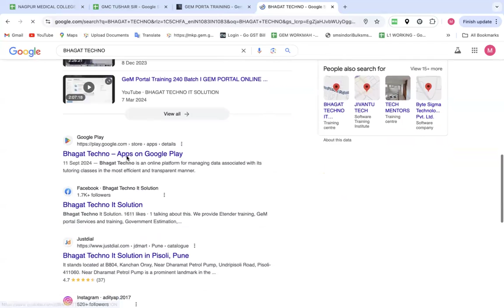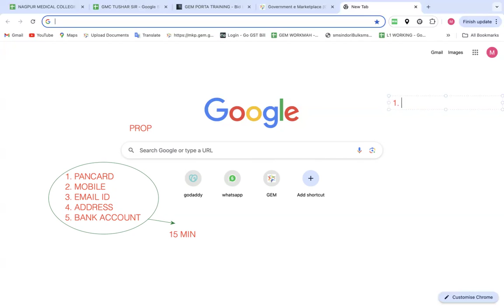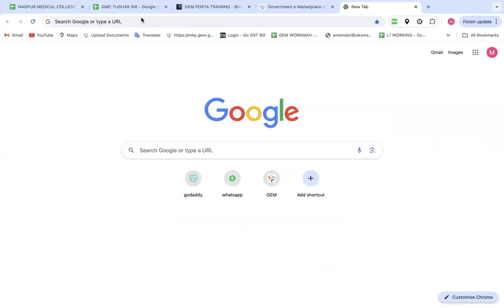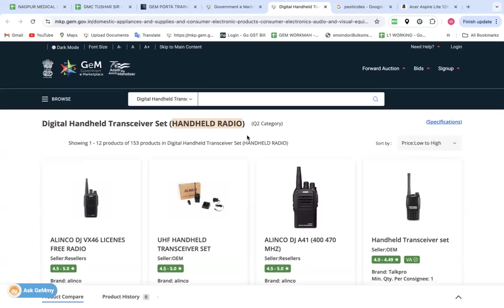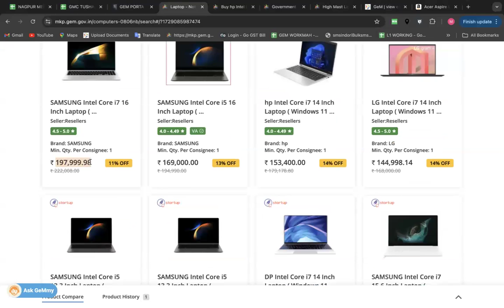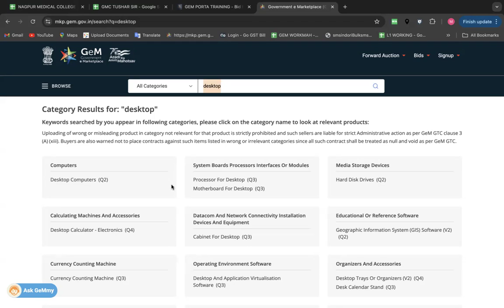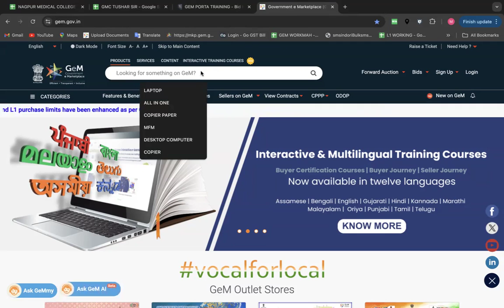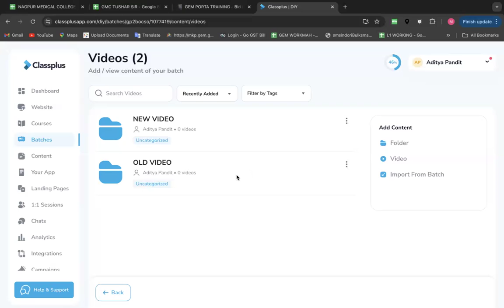GEM PORTAL VIDEOS I GEM TRAINING IN PUNE I GEM TRAINING DELHI